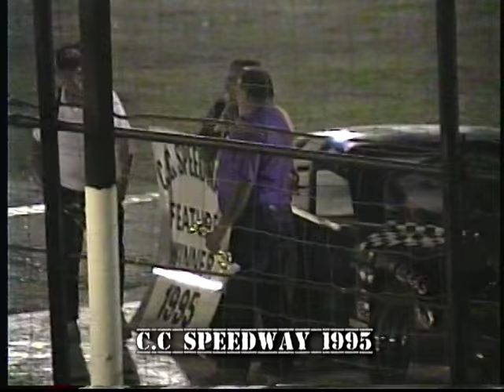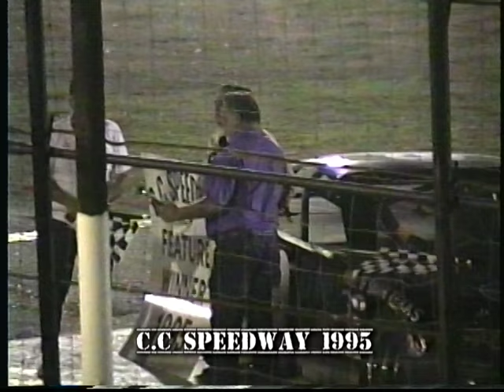C.C. Speedway | Sportsman | June 24 ,1995